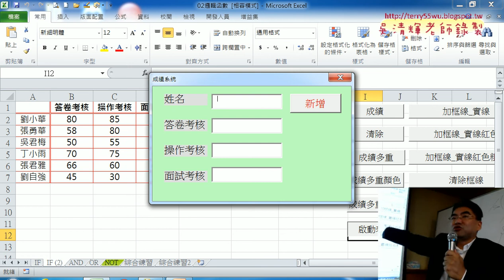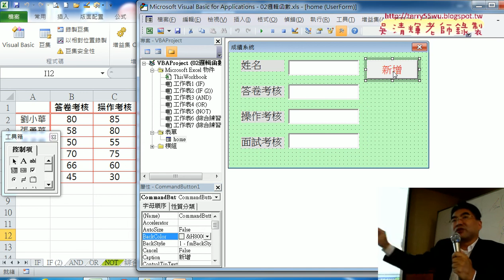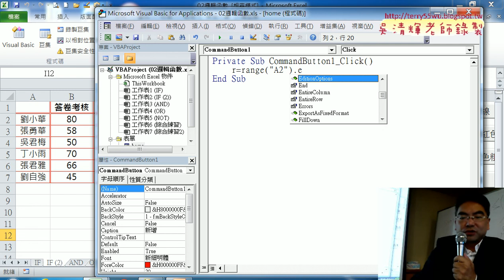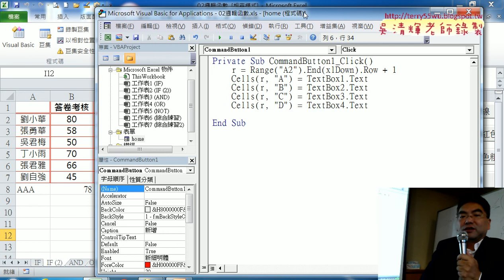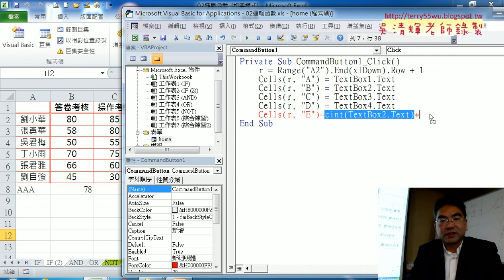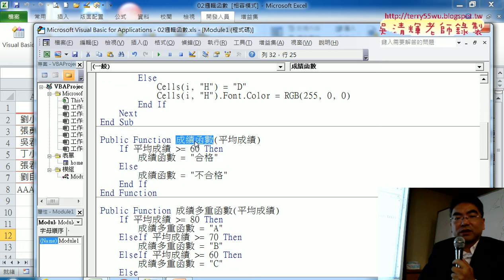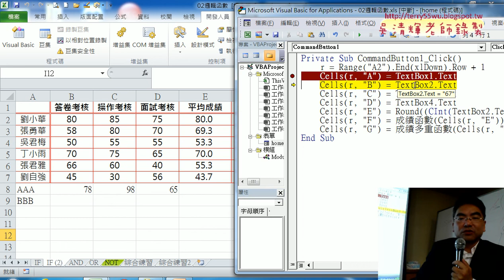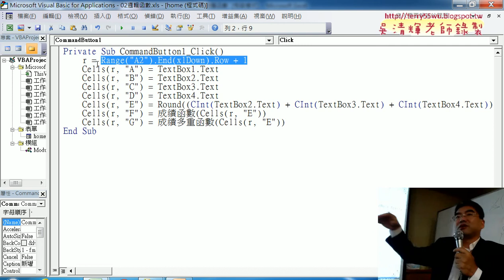01 表單新增按鈕程式說明